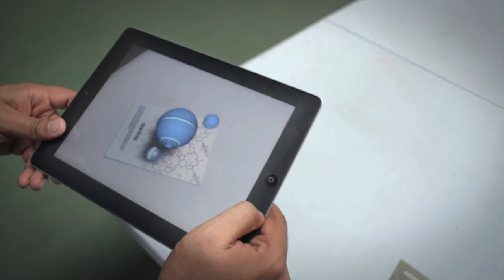New Drug - Augmented Reality Demo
Using AR we demonstrate the hypothetical mode of action for a drug.